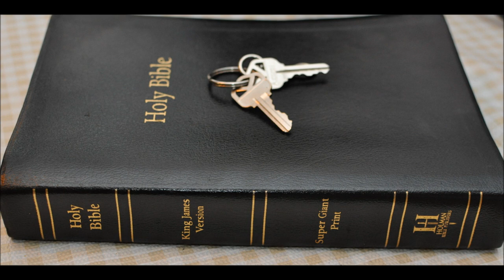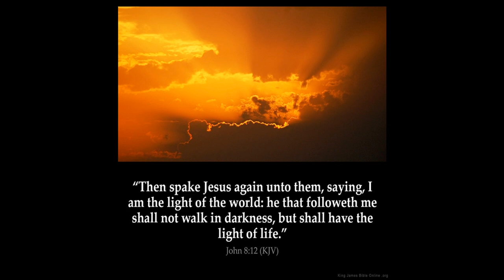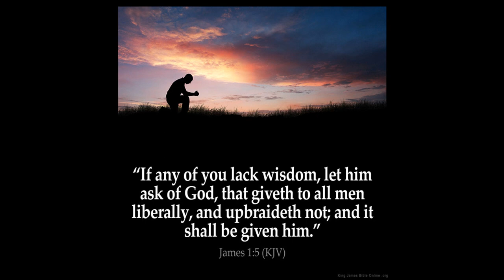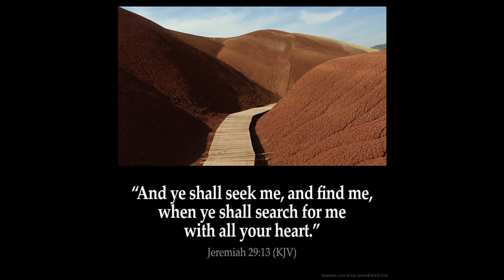Zechariah chpt 1 Commentary by Chaplain Bob Walker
1 In the eighth month, in the second year of Darius, came the word of the LORD unto Zechariah, the son of Berechiah, the son of Iddo the prophet, saying,

2 The LORD hath been sore displeased with your fathers.

3 Therefore say thou unto them, Thus saith the LORD of hosts; Turn ye unto me, saith the LORD of hosts, and I will turn unto you, saith the LORD of hosts.

4 Be ye not as your fathers, unto whom the former prophets have cried, saying, Thus saith the LORD of hosts; Turn ye now from your evil ways, and from your evil doings: but they did not hear, nor hearken unto me, saith the LORD.

5 Your fathers, where are they? and the prophets, do they live for ever?

6 But my words and my statutes, which I commanded my servants the prophets, did they not take hold of your fathers? and they returned and said, Like as the LORD of hosts thought to do unto us, according to our ways, and according to our doings, so hath he dealt with us.

7 Upon the four and twentieth day of the eleventh month, which is the month Sebat, in the second year of Darius, came the word of the LORD unto Zechariah, the son of Berechiah, the son of Iddo the prophet, saying,

8  I  saw by night, and behold a man riding upon a red horse, and he stood among the myrtle trees that were in the bottom; and behind him were there red horses, speckled, and white.

9 Then said I, O my lord, what are these? And the angel that talked with me said unto me, I will shew thee what these be.

10 And the man that stood among the myrtle trees answered and said, These are they whom the LORD hath sent to walk to and fro through the earth.

11 And they answered the angel of the LORD that stood among the myrtle trees, and said, We have walked to and fro through the earth, and, behold, all the earth sitteth still, and is at rest.

12 Then the angel of the LORD answered and said, O LORD of hosts, how long wilt thou not have mercy on Jerusalem and on the cities of Judah, against which thou hast had indignation these threescore and ten years?

13 And the LORD answered the angel that talked with me with good words and comfortable words.

14 So the angel that communed with me said unto me, Cry thou, saying, Thus saith the LORD of hosts; I am jealous for Jerusalem and for Zion with a great jealousy.

15 And I am very sore displeased with the heathen that are at ease: for I was but a little displeased, and they helped forward the affliction.

16 Therefore thus saith the LORD; I am returned to Jerusalem with mercies: my house shall be built in it, saith the LORD of hosts, and a line shall be stretched forth upon Jerusalem.

17 Cry yet, saying, Thus saith the LORD of hosts; My cities through prosperity shall yet be spread abroad; and the LORD shall yet comfort Zion, and shall yet choose Jerusalem.

18 Then lifted I up mine eyes, and saw, and behold four horns.

19 And I said unto the angel that talked with me, What be these? And he answered me, These are the horns which have scattered Judah, Israel, and Jerusalem.

20 And the LORD shewed me four carpenters.

21 Then said I, What come these to do? And he spake, saying, These are the horns which have scattered Judah, so that no man did lift up his head: but these are come to fray them, to cast out the horns of the Gentiles, which lifted up their horn over the land of Judah to scatter it.